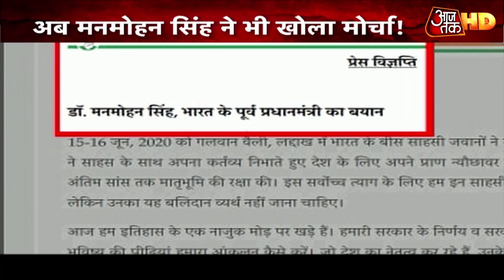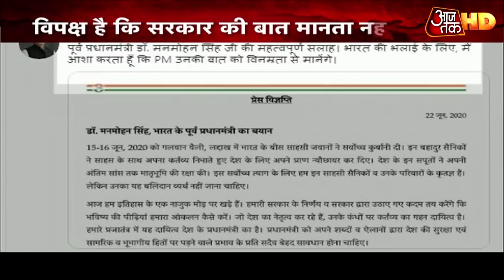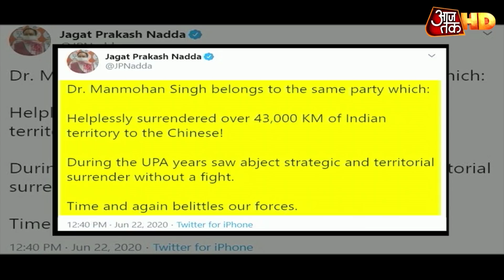China पर अब Manmohan Singh ने भी खोला मोर्चा | Halla Bol With Anjana Om Kashyap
चीन पर राजनीति खत्म होने का नाम नहीं ले रही. सरकार भरोसा दिला रही है, प्रधानमंत्री बयान दे रहे हैं लेकिन विपक्ष है कि मानता नहीं. पहले राहुल गांधी ने मोर्चा खोल रखा था अब मनमोहन सिंह ने भी नसीहत दे डाली. मनमोहन सिंह के बयान पर बीजेपी अध्यक्ष जेपी नड्डा ने पलटवार किया. नड्डा के वार के बाद राहुल ने फिर नया तीर चला दिया. मतलब ये कि इस सियासत की कोई सरहद नहीं. देखें हल्ला बोल में इसी मुद्दे पर जोरदार बहस.